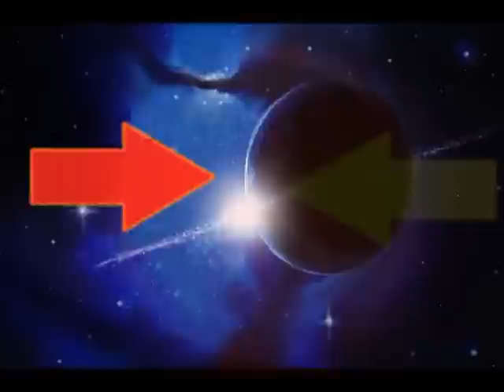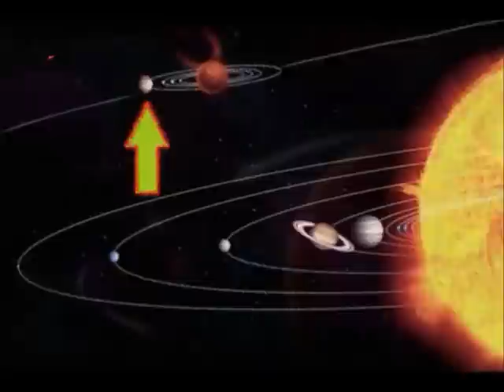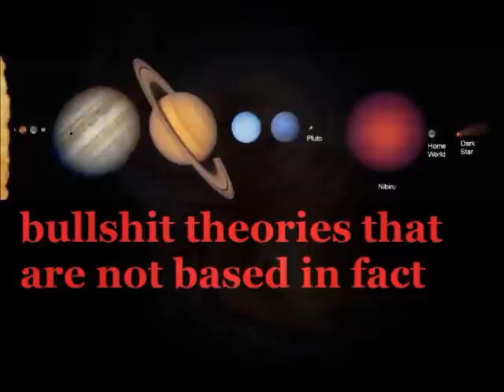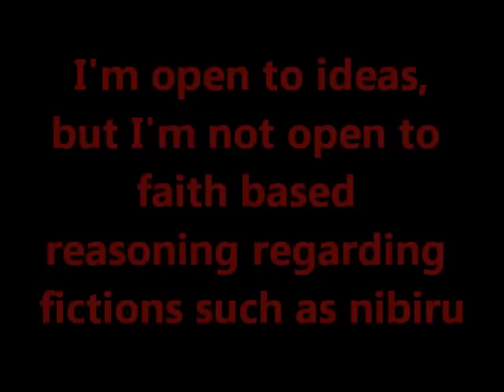Planet X & Nibiru P1:Introduction.